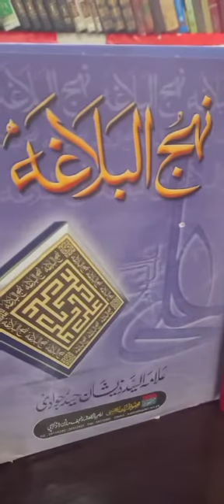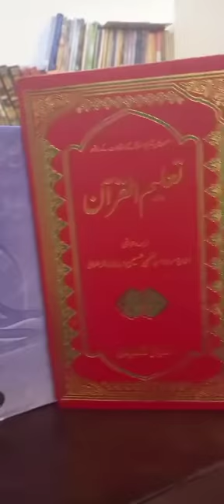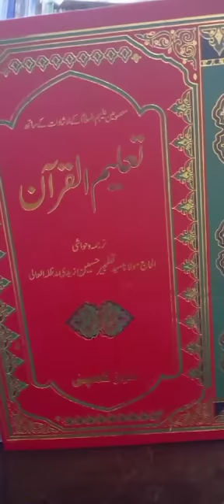سلسلہ سبق آموز واقعات 'بیوی پر توجہ کرو'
روایت معصومین ع کی روشنی میں بیوی پر توجہ کرنے کا اجر و ثواب